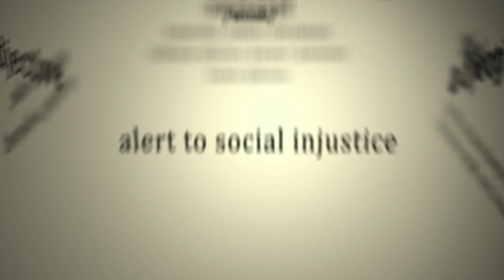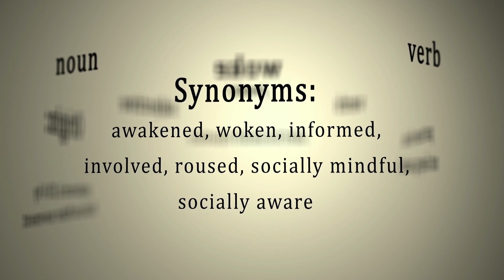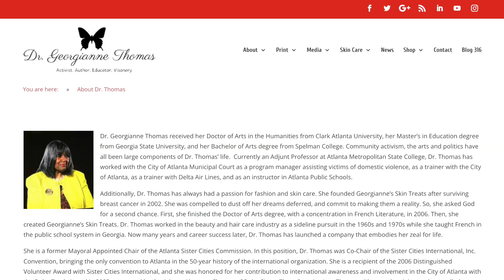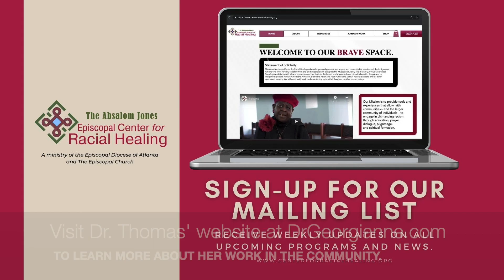Brave Voices Speaking: Dr. Georgianne Thomas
Tune in to hear Dr. Georgianne Thomas loves this country but, she is clear on the systemic oppression perpetuated in America, after all, she faces it every. single. day. Hear her lived experience in America and how she heals herself by naming and telling the truth about radicalized trauma.

Dr. Georgianne Thomas is committed to this work of racial healing and offers a plethora of educational resources on her site drgeorgianne.com. Get connected today.

Don’t miss our movement, sign up for our email list by visiting our website at centerforracialhealing.org